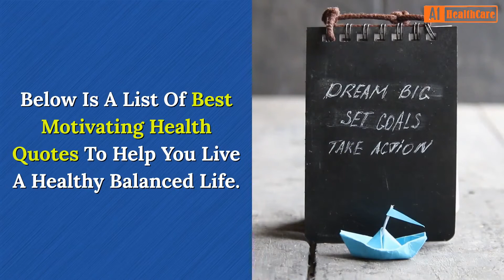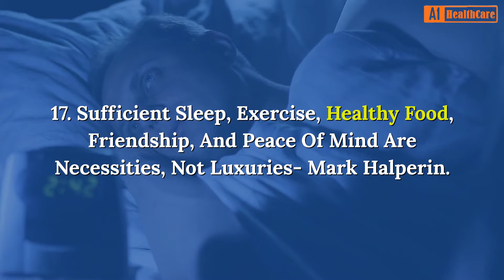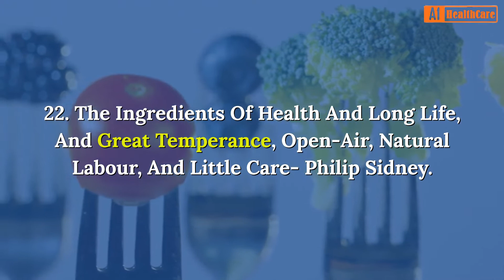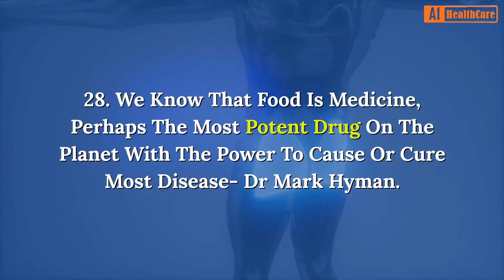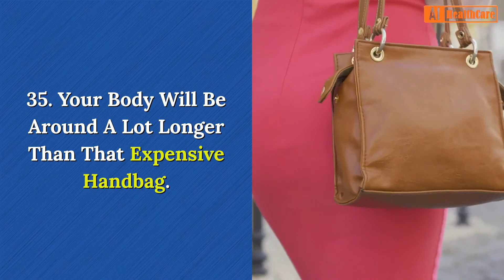35 Best Motivational Health Quotes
35 Best Motivational Health Quotes.
In this Video You Will Discover "35 Best Motivational Health Quotes"-- Must Watch...